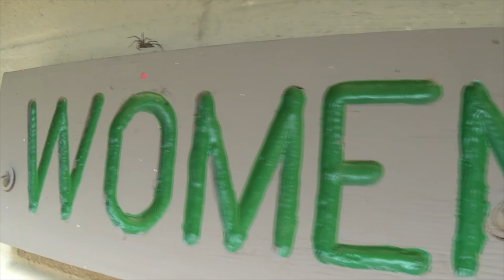Ohio Park Restroom Infested With Flies